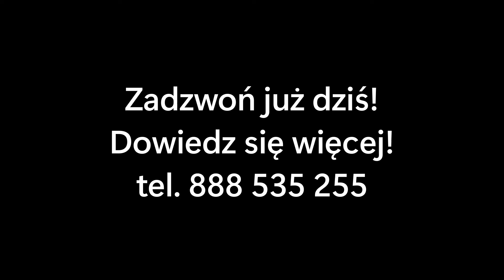Działka inwestycyjna jak z bajki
Widok z działki w Nowej Białej.